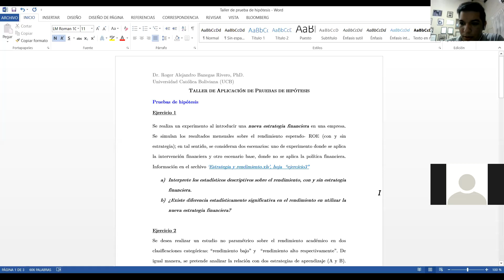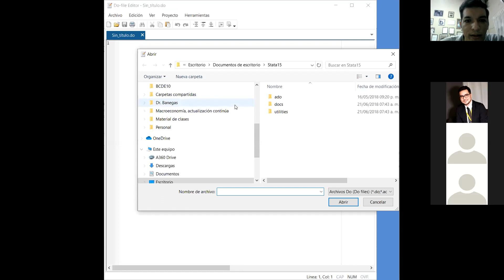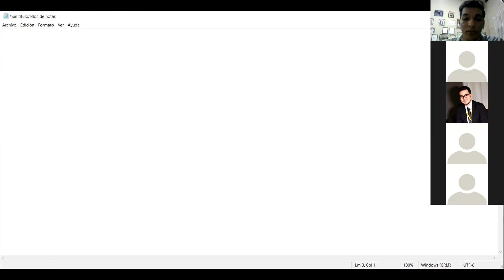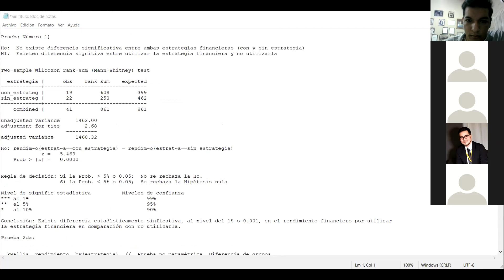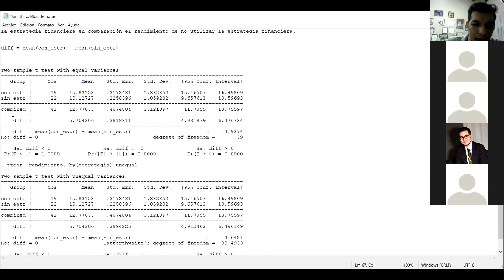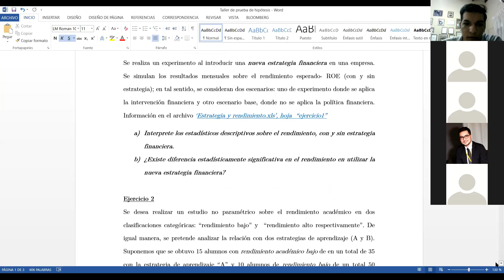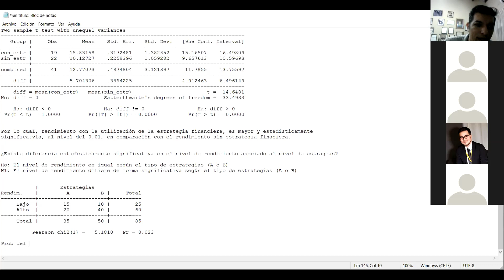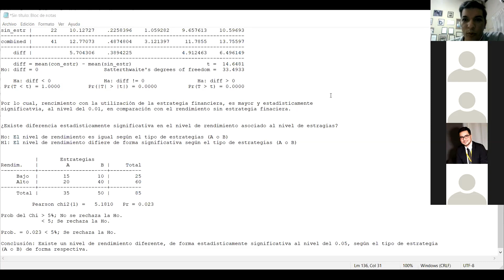Pruebas de hipótesis no paramétricas en Stata, aplicadas a las finanzas